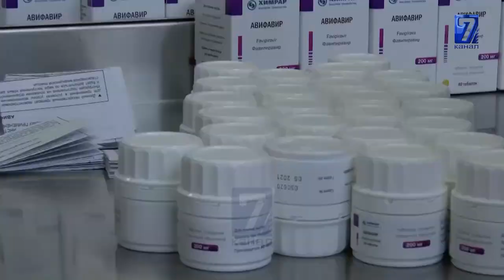БИР СУТКАДА 511 АДАМДАН ИЛДЕТ АНЫКТАЛДЫ